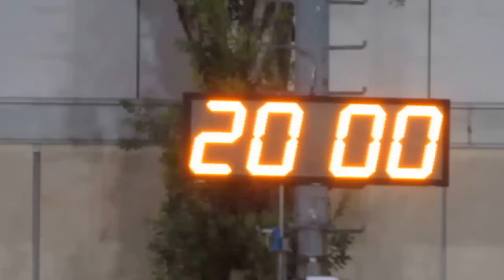啟毅vs荃灣(2015.9.9.九龍青少年盃足球U12八強)精華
2015.9.9.麥花臣球塲 20:00  啟毅(橙藍) 0 : 1 荃灣(淺藍)